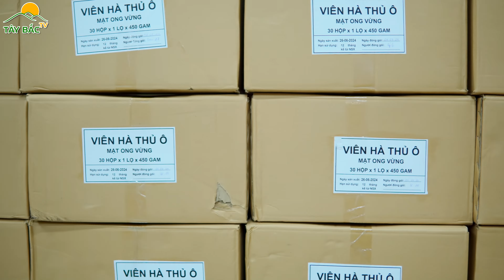QUY TRÌNH SẢN XUẤT VIÊN HÀ THỦ Ô CỦA NHÀ TÂY BẮC TV| Kha Hạnh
Tôi là Kha Hạnh, một người con của dân tộc Thái từ vùng núi cao Tây Bắc Việt Nam. Với niềm đam mê bất tận với nông nghiệp, dược liệu và văn hóa ẩm thực dân tộc, tôi mong muốn chia sẻ và lan toả những giá trị tuyệt vời này tới mọi người. Hãy theo dõi tôi trên các nền tảng mạng xã hội để cập nhật những thông tin mới nhất và thú vị nhất từ cuộc sống hàng ngày và công việc của tôi.